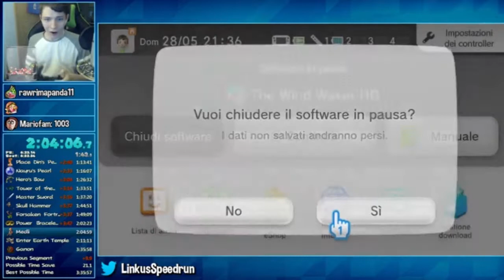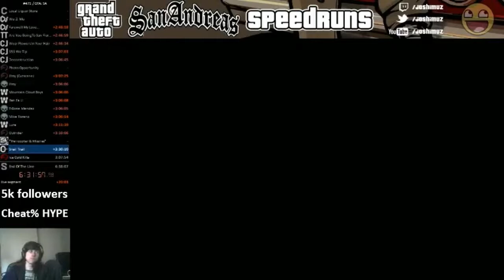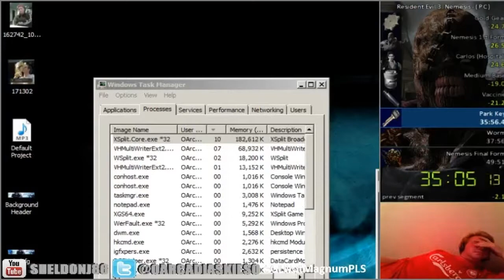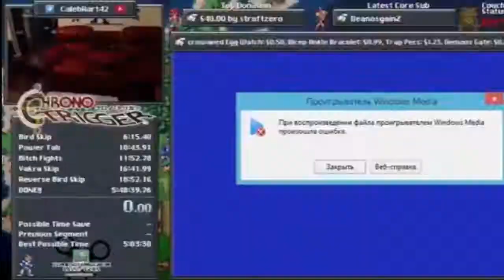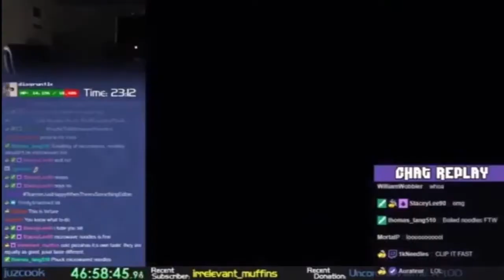Super Crushed Speedrun Compilation #6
Super Crashed Speedun Compilation
Cringe Music 15:33